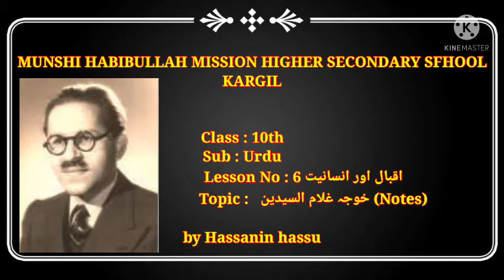10th Urdu L. no. 6 (Notes in Khuja Sayedin)